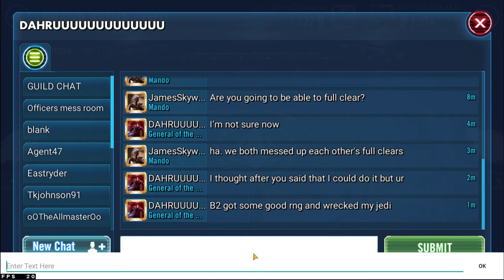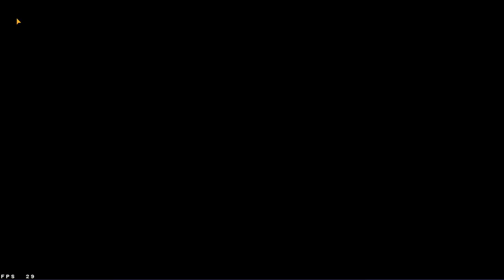RNG and 1 bad decision defeats me - 5v5 - GAC - SWGoH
Unlucky today.  Still a good round, I beat more teams than he did but on fleet battles you can get more banners.
I had been practicing my GAS counter using Sith empire for 3 days thinking he might be my next opponent and he was.  And I learned that Malak was key, only Anakin had other ideas.

Intro 0:00
GAC opponent 5:50
Looking at the defences 7:45
Sith Empire Vs GAS 9:01
Empire Vs GAS 11:40
CLS team Vs Old Republic 14:00
Looking at the back wall 17:15
Nest Vs Ewoks 18:20
Checking up on my opponent 21:00
Jedi Revan Vs Padme 24:45
Geo's Vs Grievous - A big mistake 28:28
Bounty Hunters Vs First Order 30:55
Imperial Troopers Vs Nightsisters 35:15
Complaining about my mistake 38:05
Republic Jedi Vs Grievous 38:50
Opponent chat 42:06
Beskar Mando Vs Grievous 44:11
Team mix Vs Grievous 45:24
Opponent check up 47:10
Team mix 2  Vs Grievous 47:48
Explains how I can lose 48:51
Rebels Vs Grievous 49:51
Watching my opponent win 50:50
Results 54:54
Outro 55:47

Greenscreen star wars characters used